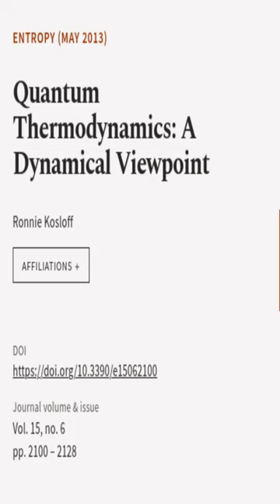Quantum Thermodynamics: A Dynamical Viewpoint | RTCL.TV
### Keywords ###

### Article Attribution ###
Title: Quantum Thermodynamics: A Dynamical Viewpoint
Authors: Ronnie Kosloff
Publisher: MDPI AG
DOI: 10.3390/e15062100

### Video Timestamps ###
0:00:00 - Summary
0:00:14 - Title
0:00:17 - End